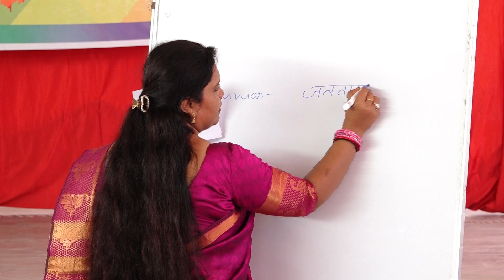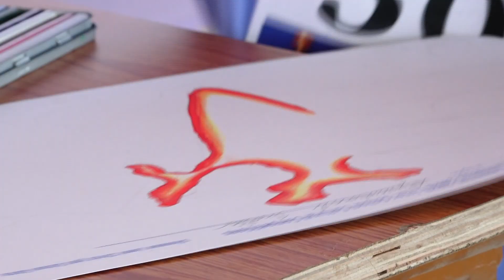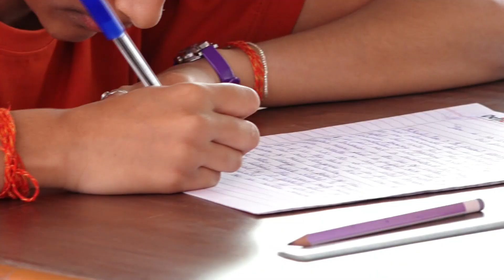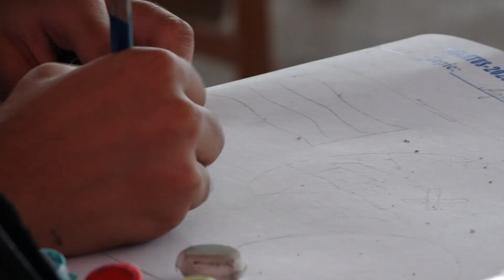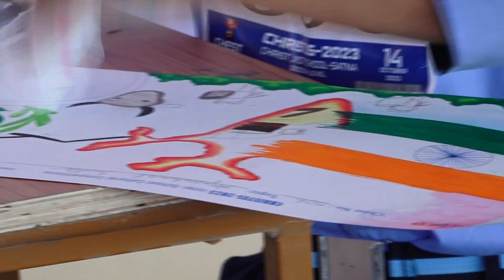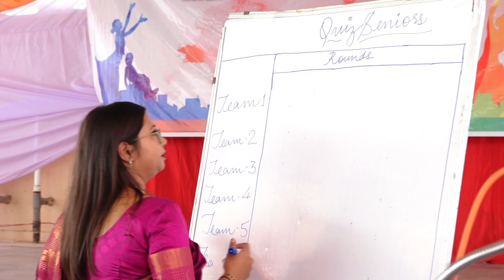Essay Writing & Painting Competition : CHRISTUS 2023 (Diocesan Level )